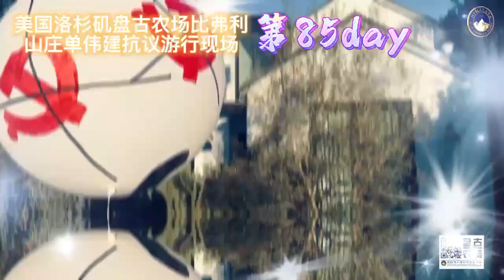第85天美国洛杉矶盘古农场比弗利山庄单伟建抗议游行现场